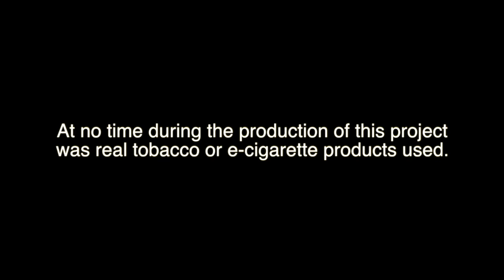Anti-Smoking Campaign 2 - LHS BDN